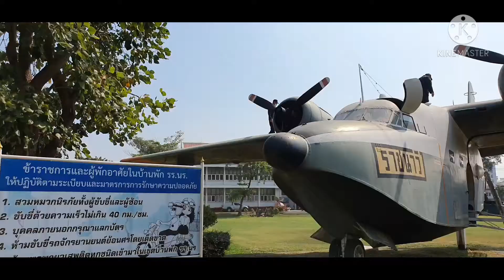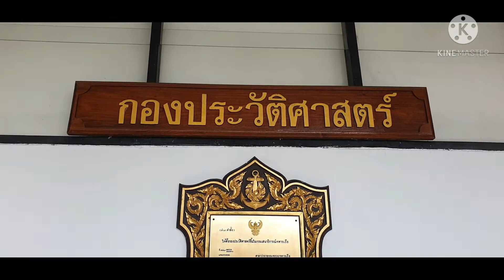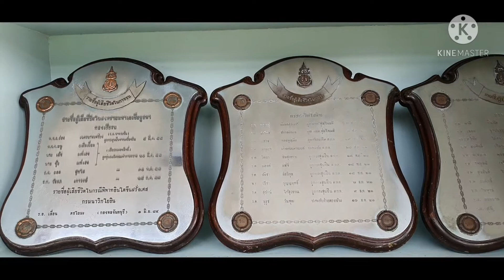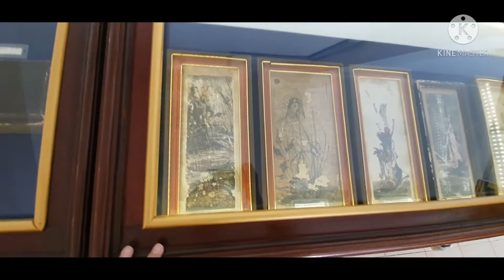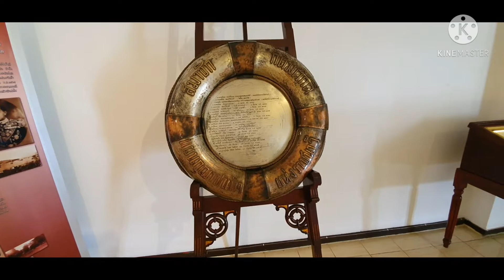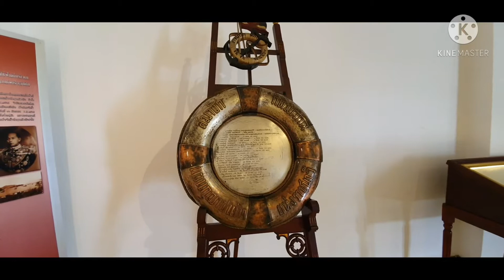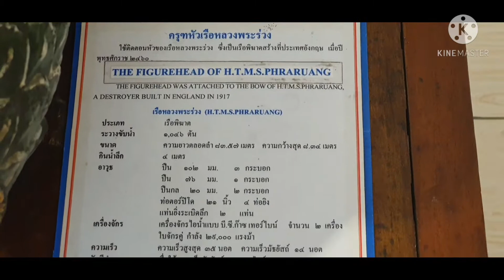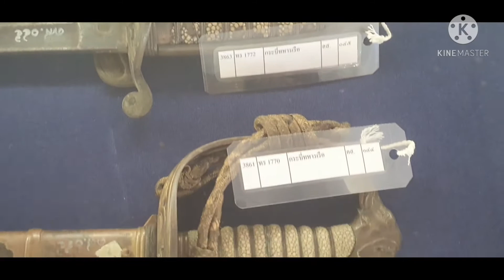พิพิธภัณฑ์ทหารเรือ เข้าชมฟรี EP5 จ. สุมทรปราการ 海军博物馆，免费入场 Naval Museum, free admission Travel BTS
จุดประสงค์ที่ทำคลิปขึ้นมาไม่ว่าเราจะไปเที่ยว ทำบุญทีไหน  สถานทีไหน เหมือนเราพาไปเที่ยวไห้ข้อมูล นิดหน่อยครับ

 เพื่อส่งเสริมการท่องเที่ยว ส่งเสริมให้คนเข้าทำบุญสร้างกุศล ให้ความรู้คร่าวๆ ในการที่เรา อยากจะไปเที่ยวจุดไหนจุดไหน เหมือนดูไปด้วยเหมือนตัวเองได้ไปเที่ยวด้วย

ผิดพลาดประการใดขออภัยนะครับขอบพระคุณที่ติดตามกดไลค์กดแชร์ที่เป็นกำลังใจ ให้น้องเหลิมตลอดมา